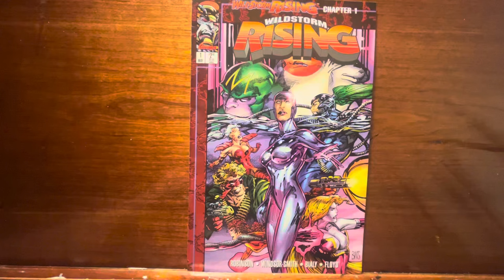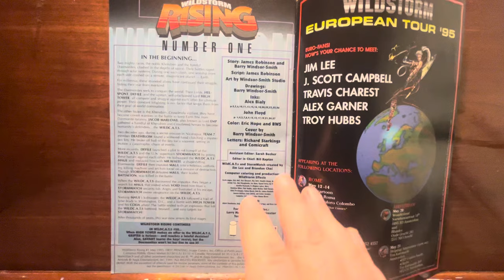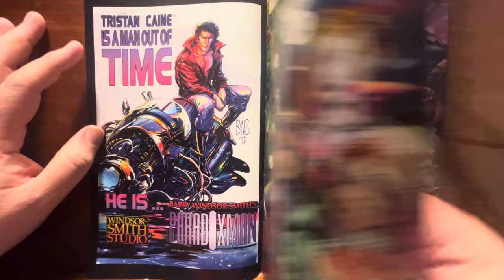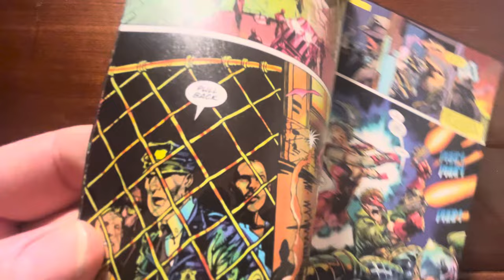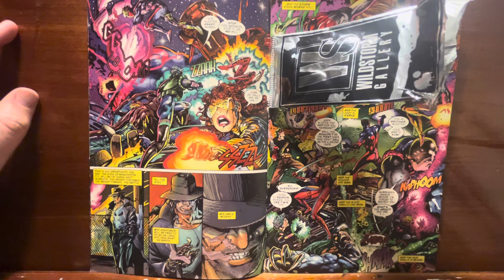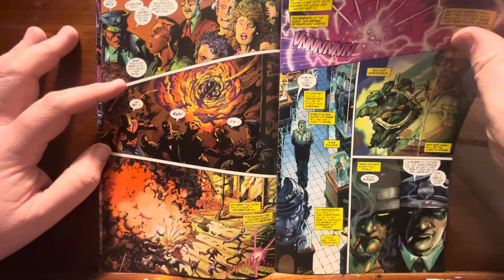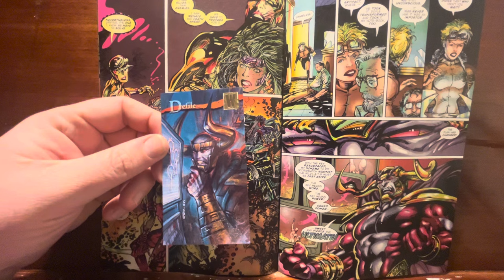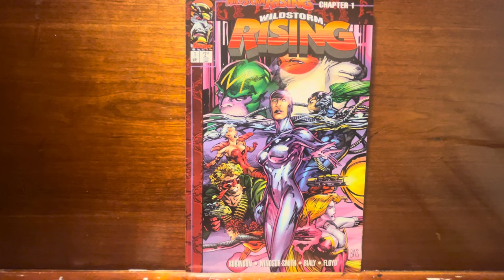BWS draws WILDSTORM characters and it looks fantastic